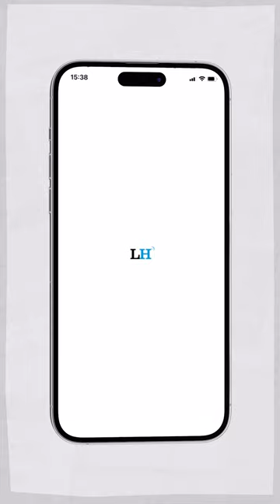Hijo de Baldizón anuncia que investigará creación de Semilla